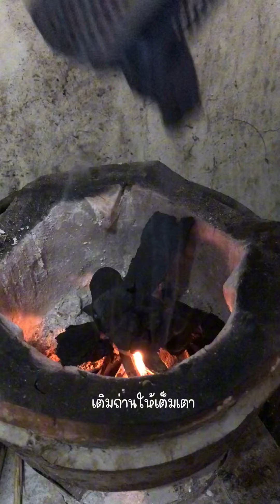วิธีก่อไฟเตาถ่านนึ่งข้าวเหนียว